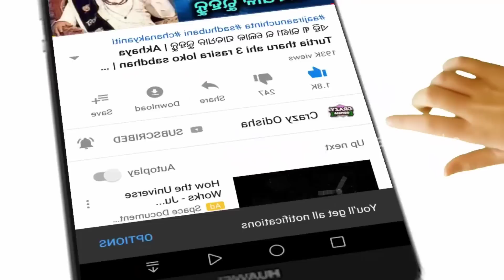Chandra Grahan Danga Bhasa | Lunar Eclipse 2022 Odisha | 8 November 2022 Chandra Grahan